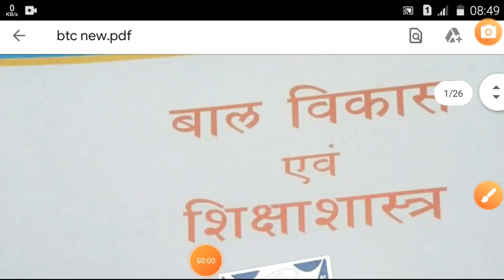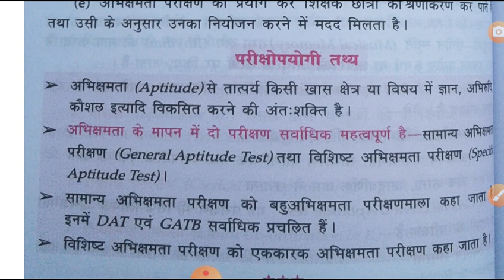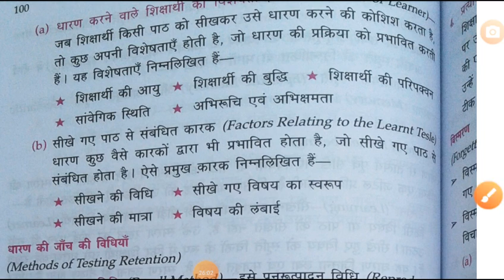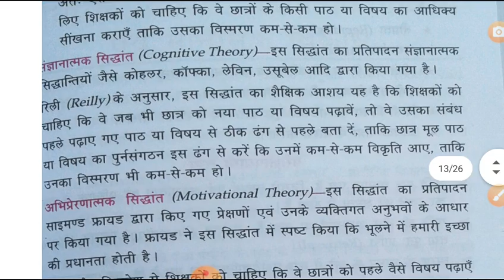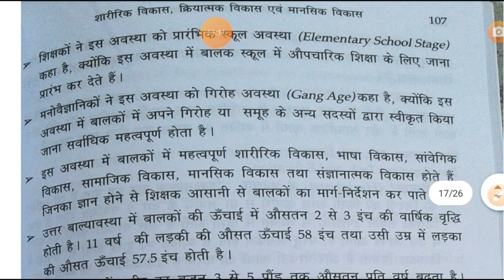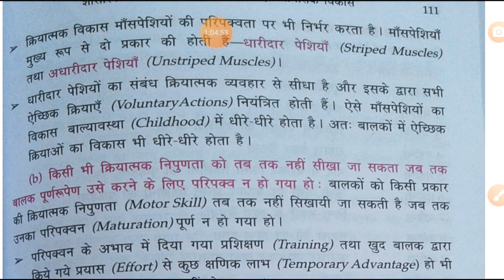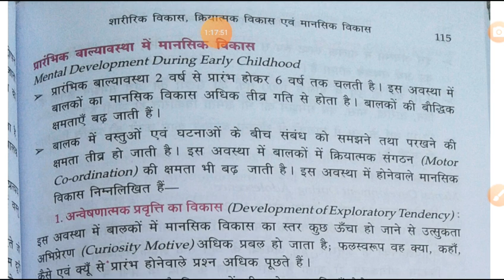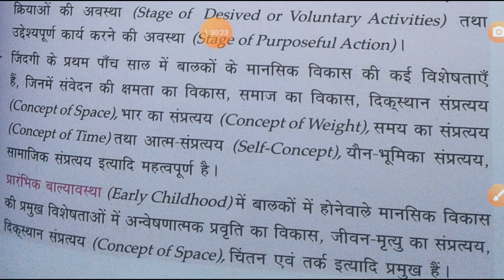Ctet super tet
crt super tet